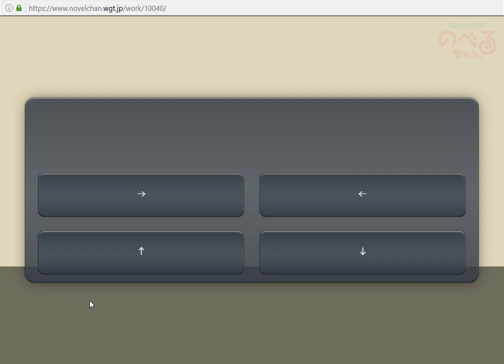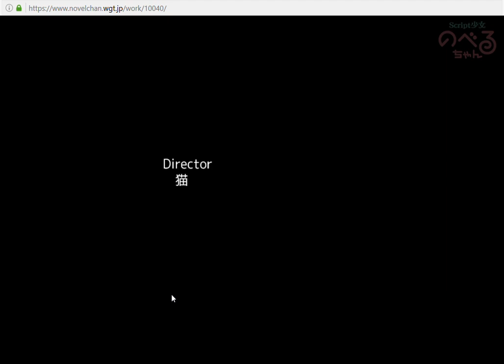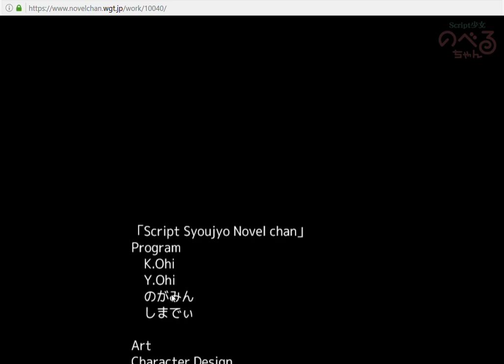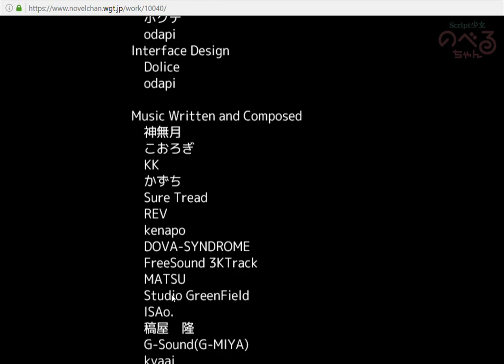【おそ松さん】超絶可愛い六つ子の誰かが女体化する！？うｐ主が同棲するのは誰だ！衝撃の結果に・・・【おそ松さん 恋愛ゲーム】 BLゲーム 実況プレイ part1 #1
世界一可愛いすぎる六つ子とキス！？
いやっその先も・・・
まさかの展開にうｐ主、気絶寸前・・・

おそ松さんのゲームには
・おそ松さん ホラーゲーム mirror　実況プレイ中
・おそ松さん ホラーゲーム 異世界の六つ子
・おそ松さん ホラーゲーム 零（zero）
・おそ松さん ホラーゲーム 赤塚高校
・「おそ松さん THE GAME はちゃめちゃ就職アドバイス -デッド オア ワーク-」 オトメイトパーティー2016
・おそ松さん 十四松と忘れもの
・おそ松さんのへそくりウォーズ
・おそ松さん 同人ゲーム　ここから始まる　赤塚町遊戯
など沢山あるので機会があれば実況プレイしたいですね！

おそ松さん ホラーゲーム mirror 10を実況プレイしました☆

【Mario.exe】大人も泣き叫び狂う呪いのスーパーマリオブラザーズ実況プレイpart3 最終回【マリオexe】　ホラーゲーム実況 |えむじぃ|

この前実況プレイしたワックユアボス2/Whack Your Boss 2は↓

whack your ex　実況済み
ワックユアボス/whack your boss　実況済み
whack the thief/ワックザシーフ　実況済み
whack the burglars　実況済み
whack your teacher/ワックユアティーチャー　実況済み
Whack Your Boss 2/ワックユアボス2　実況済み
どれも面白うそうなので実況してみたいですね(*´▽｀*)

現在のマイクラ実況では巨大建築と地下帝国を建設中です！

マインクラフトほのぼのサバイバル生活をpart1から見る（巨大建築＆地下帝国）

ポッキーさん、ユッカさん、とらいあんぐるさん、たこらいすさんなど尊敬している方々と一緒にプレイする事です！